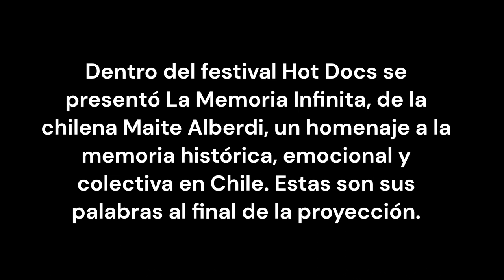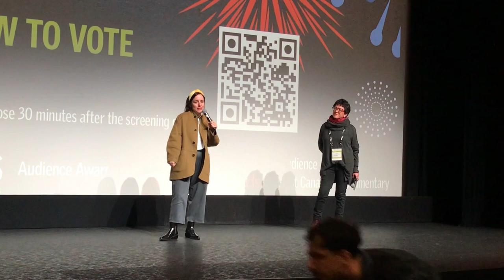Hot Docs presenta Memoria Infinita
La directora chilena Maite Alberdi vino a Toronto a presentar su documental sobre el periodista Augusto Góngora quien registró parte de la memoria chilena pero ahora padece de Alzheimer.